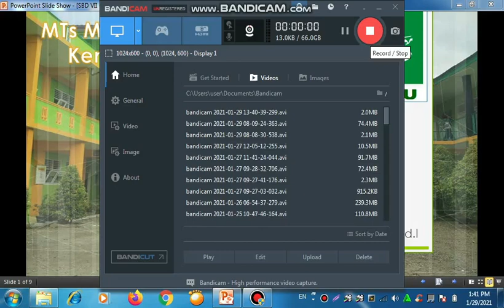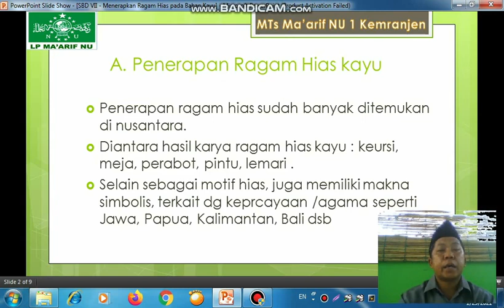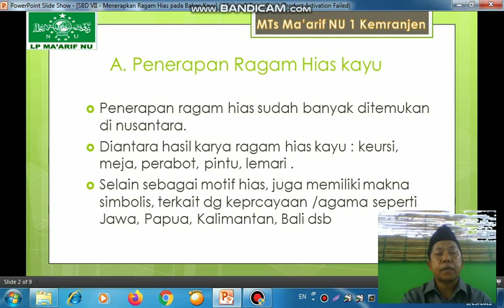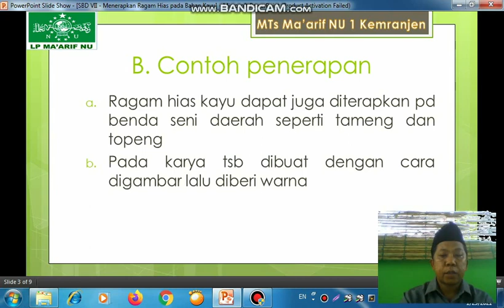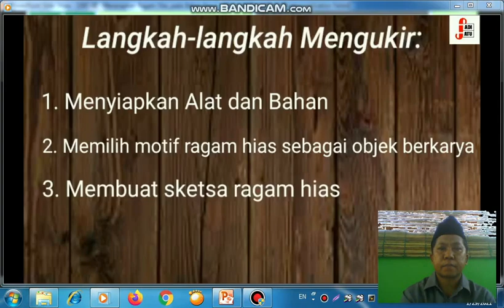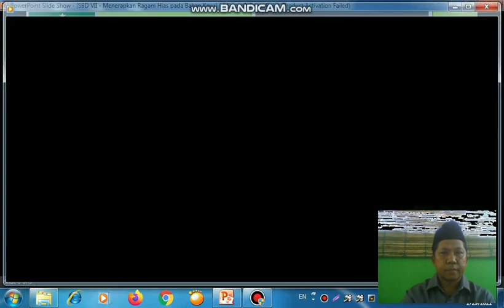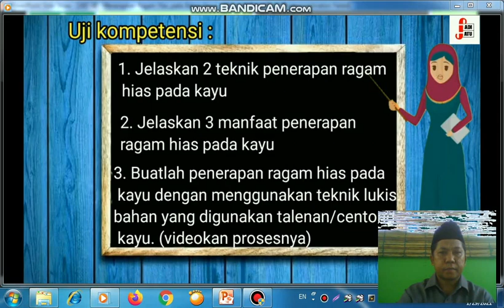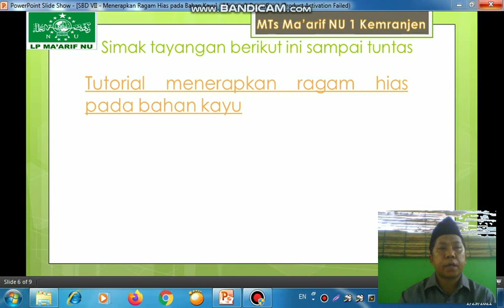[KELAS VII - SENI BUDAYA] MENERAPKAN RAGAM HIAS PADA BAHAN KAYU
Materi Daring untuk Siswa-Siswi Kelas IX MTs Ma`arif NU 1 Kemranjen

Mata Pelajaran : Seni Budaya
Guru Pengampu : M. Hidayaturrohman, S.Pd.I